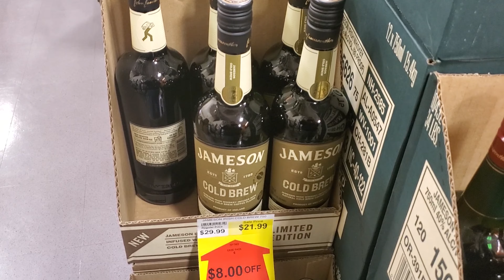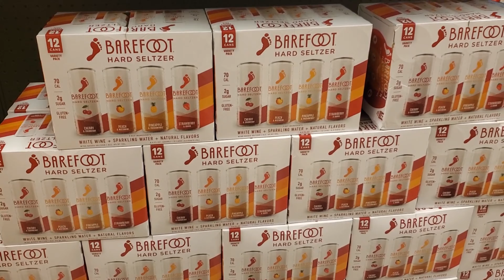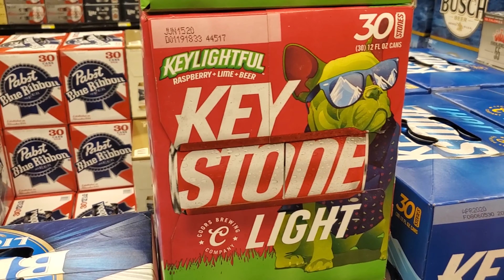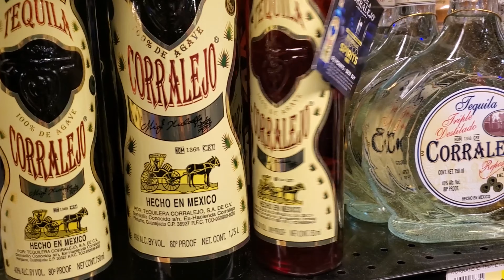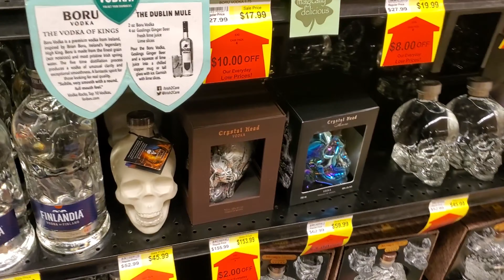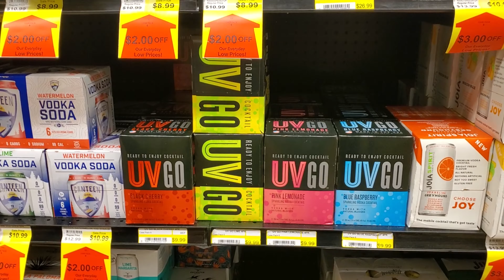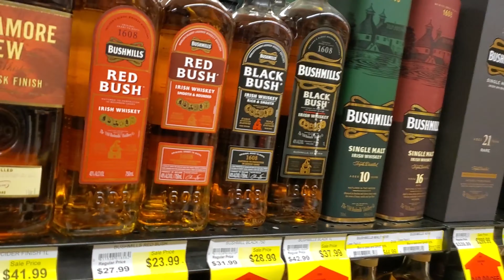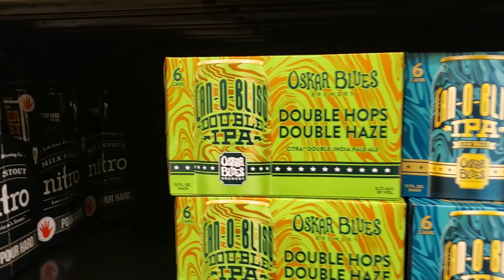KyBrewReview's Beer and Booze Hunting Ep.6: The Party Source (Newport, Ky)